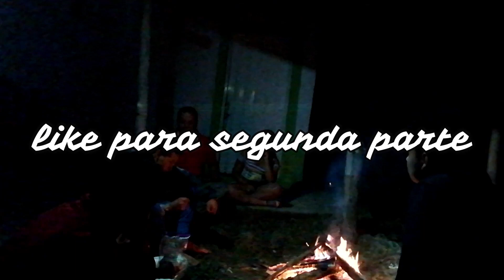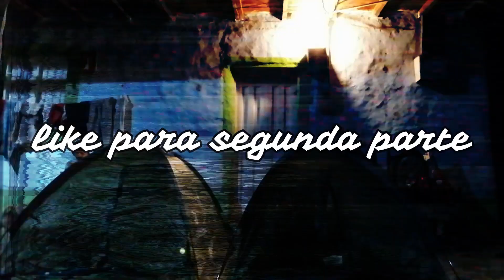Nos vamos a la finca - Jeral Rios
picos😘😘